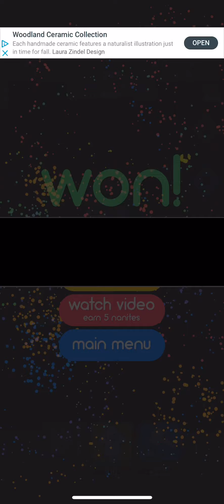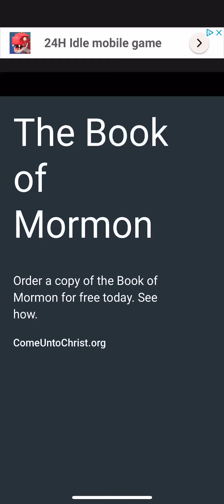Color Defense IOS on iPhone X